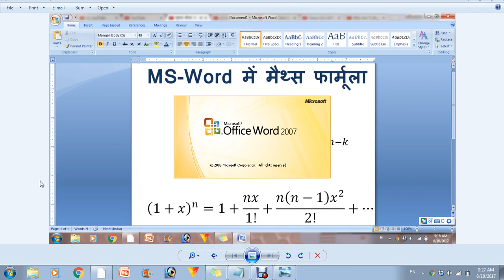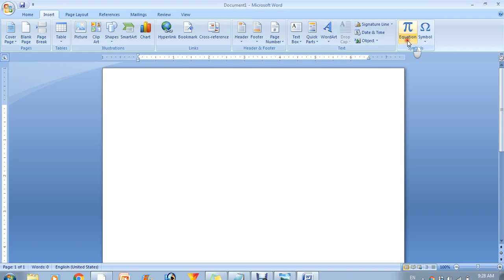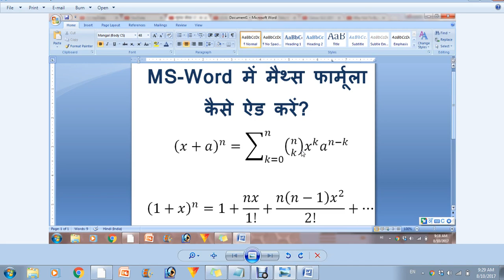how to write math equations in word in Hindi | microsoft word me math equation formula kaise likhe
microsoft word me math equation formula kaise likhe | how to write math equations in word in Hindi

ms word me math equation kaise likhe
ms word me math ke formula add kaise kare
ms-word me equation kaise add kare
ms word me maths equation inset kaise karte hai
equation editor word 2013 download free
how to write equations in word 2010
how to write equations in word 2016
insert equation number in word 2013
cannot insert equation in word 2013
word 2013 equation editor greyed out
how to write equations in word 2003
microsoft equation 3.0 download for office 2013

how to write equations in word 2013
how to insert equation in word 2007
how to insert equation in word 2010
insert equation number in word
how to write math equations in word
insert equation in word shortcut
write equations online
insert formula in word 2013